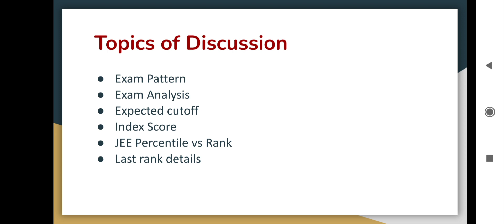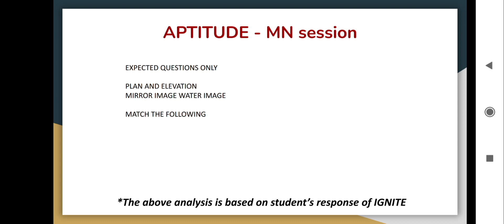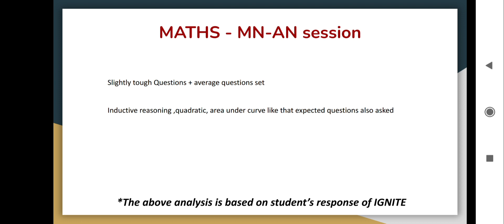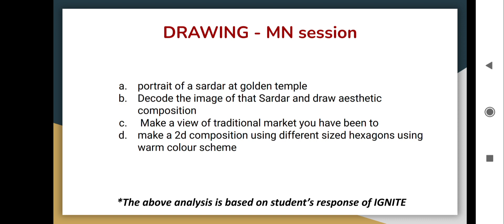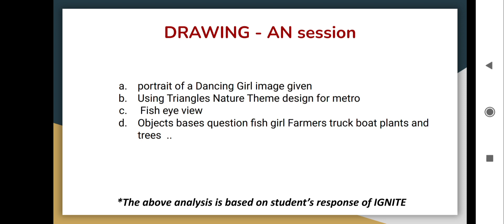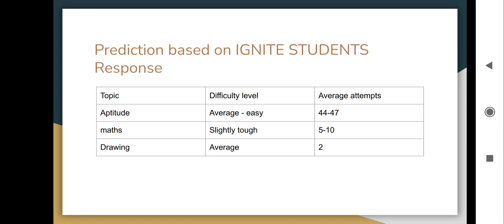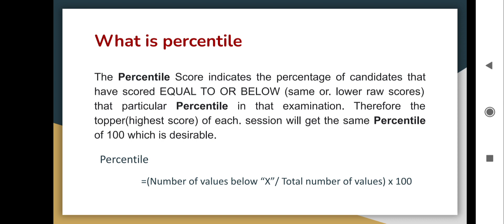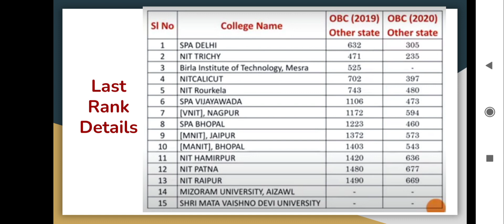JEE PAPER 2-2021| SEP-2 | MEMORY BASED QUESTION PAPER ANALYSIS | Students Reaction - Expected Rank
JEE paper - 2 - SEP 2 2021 - Students Reaction - Student review - Difficulty Level -

JEE MAIN PAPER 2-2021| SEP-2 | MEMORY BASED QUESTION PAPER ANALYSIS |
What's Next IF You Have low chance For Getting merit seats for B. Arch -2021-To Get Into Spa SPA GEC

NATA Super 25 Repeaters Batch 2022
Starting date : sep 5

Ignite is the leading coaching center in Kerala for NATA & JEE MAIN Paper-2 coaching. IGNITE has become one of the top institutions in Kerala through its complete dedication in delivering quality education. Ignite has become a promising path for many architecture aspirants to achieve their dreams and a great future.
Now we are conducting a Regular Repeaters batch for NATA & JEE MAIN Paper-2, 2022 aspirants who currently completed  +2 . We offer online and offline classes for the same course fee. But now that the Covid fear is all around us, we will initially be giving classes as online. We will provide offline classes according to the Govt. guidelines.
Our online live classes will be through Google meet, and we will provide Micro sm recorded classes through our own application, which is included in the course fee. The class notes and study materials are also available in our application. We will provide Chapter wise, Topic wise & full length Mock test series through our application which will helps you to revise the entire syllabus in the simulated setting of the actual exam and to analyze your own performance.
We will cover entire syllabus for NATA & JEE PAPER-2 in the course period and Basic drawing classes in the first 3-4 weeks which will helps you to improve your drawing skill. Our course is coordinated by Alumni of IIT, CEPT & SPA.

So, those who want to get admission in our course, register immediately and grab your seats now.

Course Features :
Live classes  :  weekly 5 days ( min 300 -450 hours)
Recorded classes :  100+ hours Micro sm (minimum )
Study Materials : Hard copy + soft copy on Ignite App
Practice mock test : Topic wise + NATA JEE-2 MODEL EXAMS a
Report Card : Monthly report card about students performance
Assignments evaluation : Drawing assignments valuated by senior Architects
Individual attention : one to one Monitoring by class teacher
Carrier Guidance : Free carrier guidance by IGNITE COORDINATOR
Offline drawing classes with same fee ( according to gov guidelines)